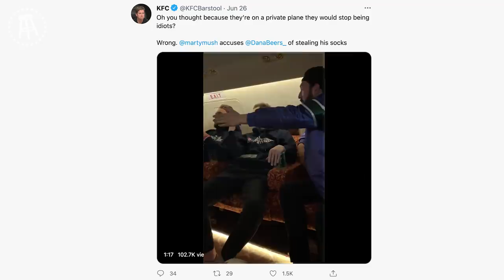Feits Returns from Harrowing Hospital Visit ft Harvey Levin - KFC Radio Full Episode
⁃ Feits came very close to death, but he got good hospital stories out of it
⁃ Annual PSA: Summer sucks.
⁃ Feits (kind of?) joined the Pride parade
⁃ KFC went to the Bucks game with the internet’s newest celebrity: Dana Beers
⁃ Butt Chugging
⁃ Top 5 worst things about being sick
⁃ Voicemails:
 ⁃ Richard Gere gerbil confirmation
 ⁃ Best ATI question to use on a dating app?
 ⁃ Most American meal of all time
2:00:23 - Harvey Levin on his new 1-hour special on UFO’s and behind the scenes of TMZ

Helix Sleep
Helix is offering up to $200 off all mattress orders AND 2 free pillows for our listeners

SLIQ (Jel Sert)
Swap your typical Summer cocktail or seltzer with SLIQ Spirited Ice

SimpliSafe
today to customize your system and get a free security camera.